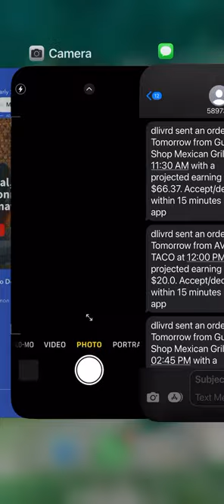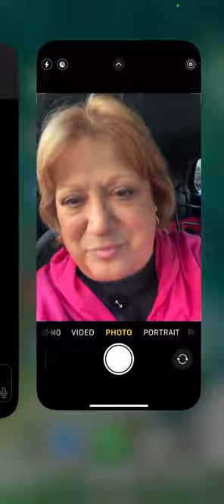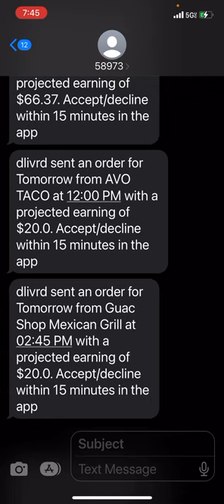GrubHub-UberEats-DoorDash-dlivrd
All UberEats and DoorDash orders cancelled.

dlivrd adds to earning steady stream of income.

In the daily life of  dlivrd deliveries